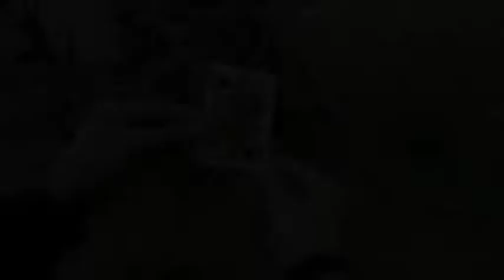Card Trick - Hole On by Afdhal Setiawan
Hole On from the mind afdhal setiawan, easy to do and perform.

AFDHAL SETIAWAN Production.
Mention atau share ke temen kamu biar mereka juga nonton videonya. Jangan lupa posting URL video ini di akun Facebook dan Twitter kamu ya.